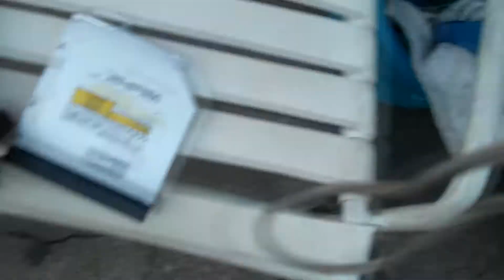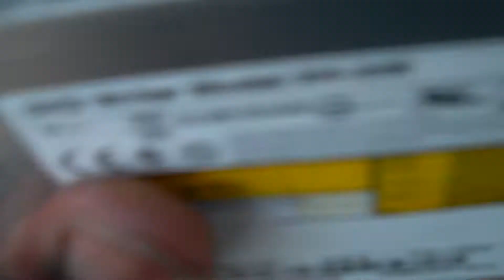DESTROYING MY OLD COMPUTER |SOME OF MY FAVORITE SNEAKERS VLOG #1